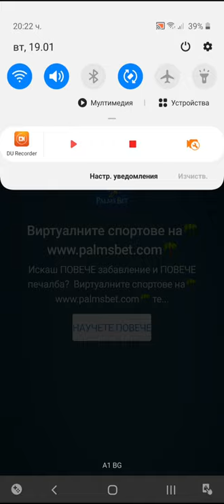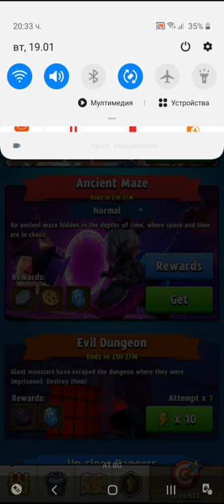Archero Infinite Adventure.Level-1 to 60